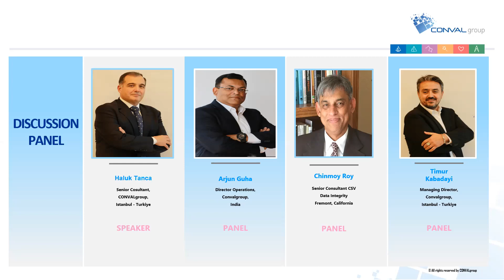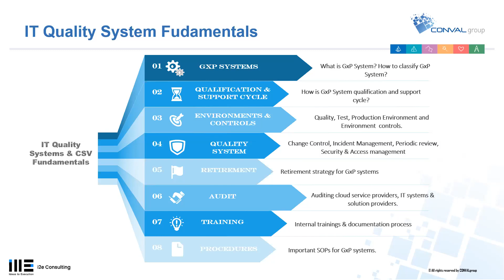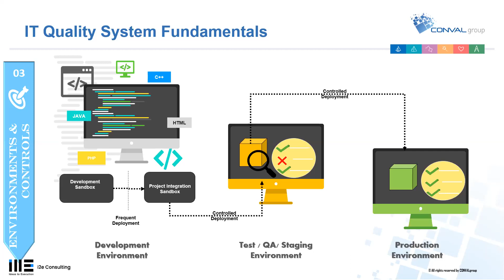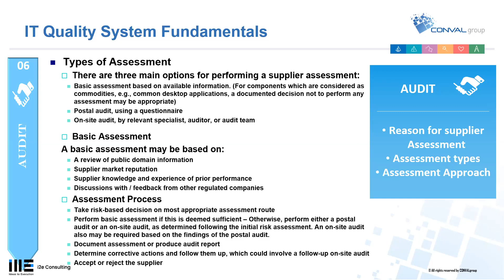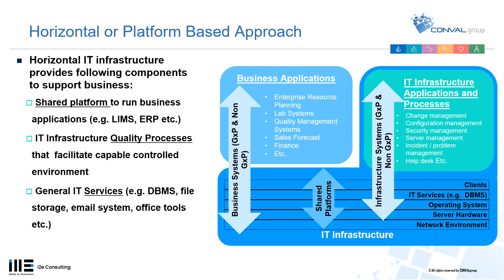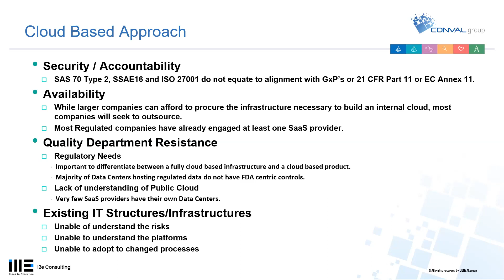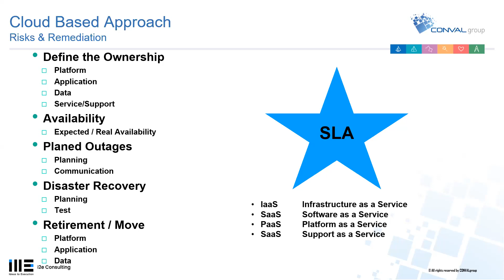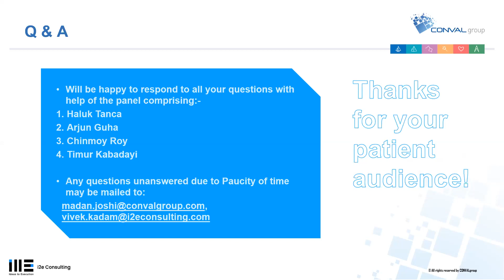IT Infrastructure Assurance for Life Science Industry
Regulated organization increasing trend of dependency on a computerized system for GxP business operations are directly dependent upon underlying IT infrastructure. This certitude brings validation and quality operations related to IT infrastructure maintenance at the centre of attention. In a regulated environment validated status of the GxP application is always depends on the assurance of underlying IT infrastructure. The consequence of IT infra quality operations failure can be significant. Based on the severity of risk entire region or site business operations can be at the halt or cease.

This webinar is planned to guide on good IT practices for regulated life science industries and for related supplier IT systems so that IT infrastructure maintenance in a demonstrable state of control and regulatory compliance can be obvious.

Speaker: Haluk Tanca, Senior Consultant IT & Validation, Convalgroup

Haluk is a result-oriented, highly motivated, success-driven professional with 30+ years of rich experience in IT and business operation in Pharmaceutical, FMCG, Service, Manufacturing, Food, Home appliance sector with multi-cultural and matrix organizations.
In Haluk’s past IT journey; he has worked closely with senior and line managers between business function and information technology providing them with expert guidance, support, and a full range of technology innovations.